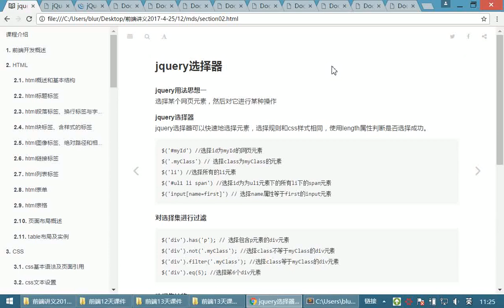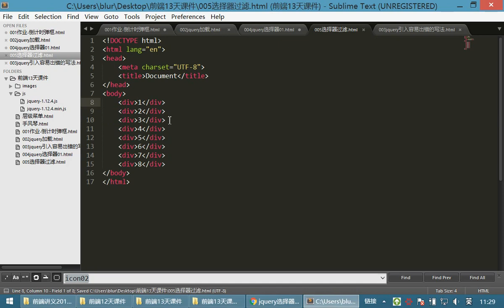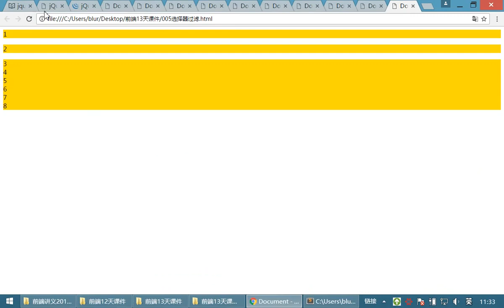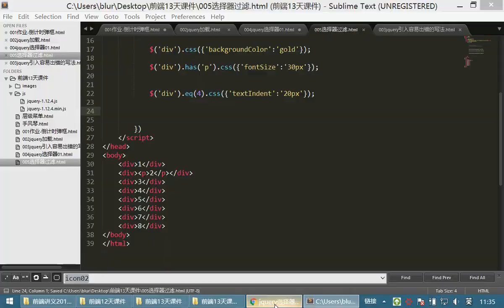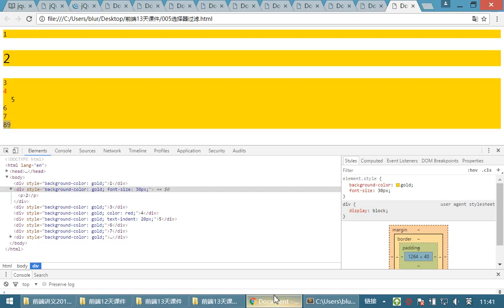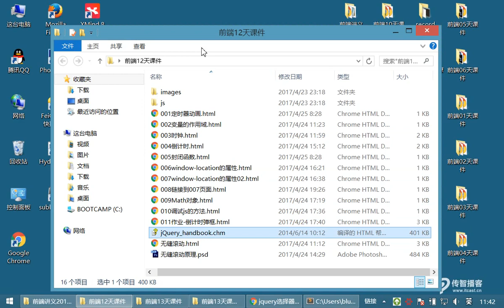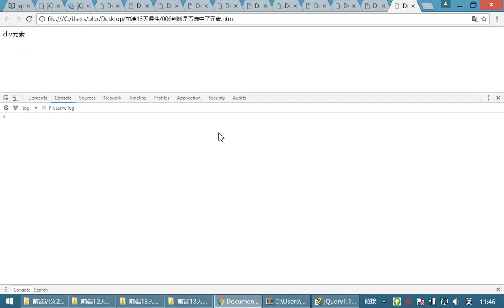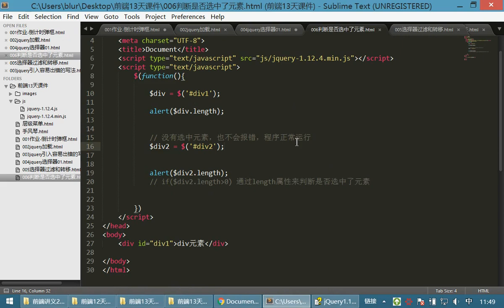10 jQuery和js库丨01 jQuery介绍、加载和jQuery选择器丨03jquery选择器02